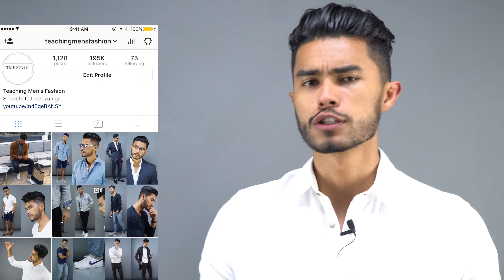How to Flirt With a Girl On Social Media